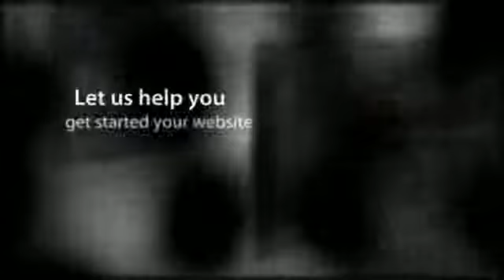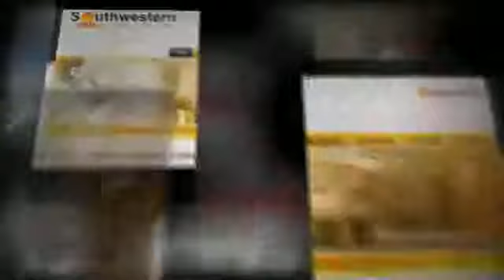Havaweb | Cheap Website Design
The best website design company on the internet!